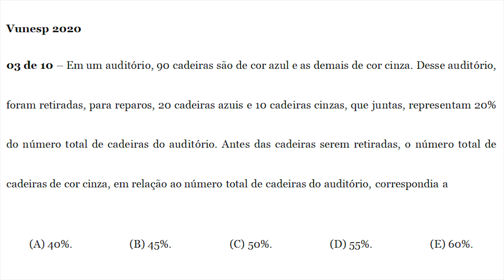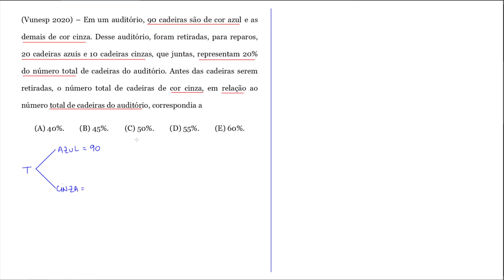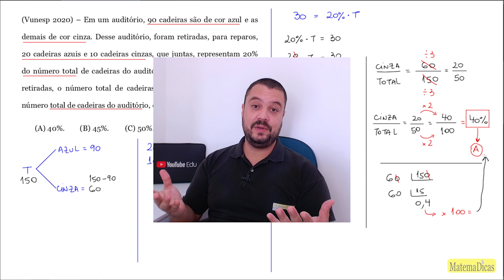Porcentagem (03 de 10) – SEMAE - São José do Rio Preto – Vunesp 2020 – #0338 – Matemática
🔣 - *Blog do MatemaDicas*
use
00:00 - Introdução
00:50 - Questão

Em um auditório, 90 cadeiras são de cor azul e as demais de cor cinza. Desse auditório, foram retiradas, para reparos, 20 cadeiras azuis e 10 cadeiras cinzas, que juntas, representam 20% do número total de cadeiras do auditório. Antes das cadeiras serem retiradas, o número total de cadeiras de cor cinza, em relação ao número total de cadeiras do auditório, correspondia a
(A) 40%.
(B) 45%.
(D) 55%.
(E) 60%.